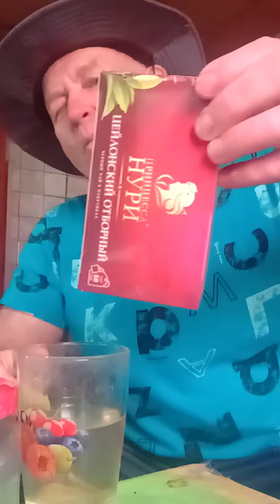Чай из листьев чёрной смородины ну и других листьев пью на даче